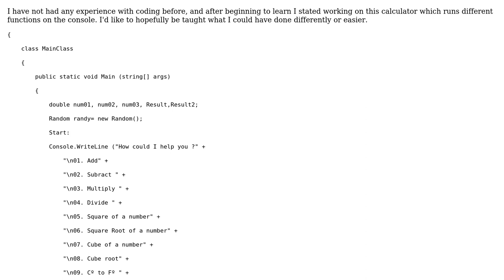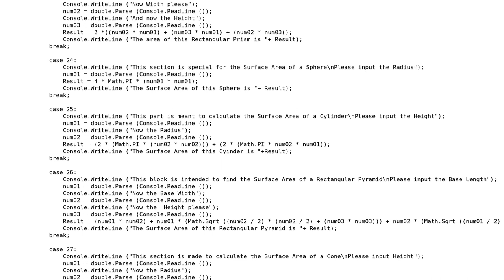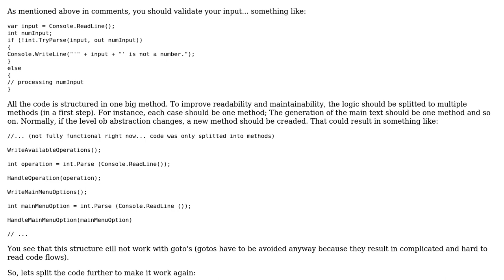Code Review: Basic C# calculator code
With thanks & praise to God, and with thanks to the many people who have made this project possible! | Content (except music & images) licensed under CC BY-SA | Music | Images & others | With thanks to user Manny user JanDotNet user Insane and the Stack Exchange Network Trademarks are property of their respective owners. You are responsible for your own actions.